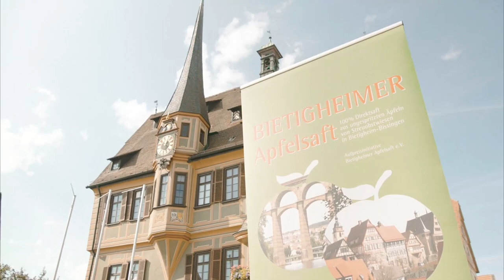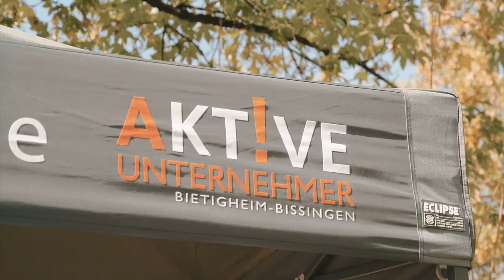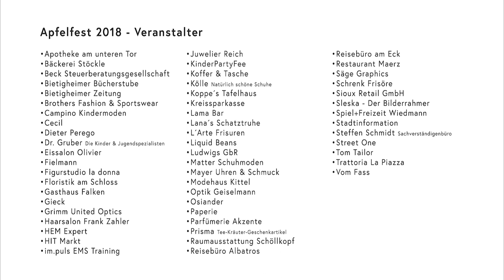7. Apfelfest der Werbegemeinschaft Innenstadt - Aktive Unternehmer Bietigheim-Bissingen e.V.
Unser Apfelfest -als eine von vier Großveranstaltungen unserer Werbegemeinschaft Innenstadt- lockte auch im Herbst 2018 über 70.000 Mensch in die historische Altstadt unseres schönen Bietigheim-Bissingen!